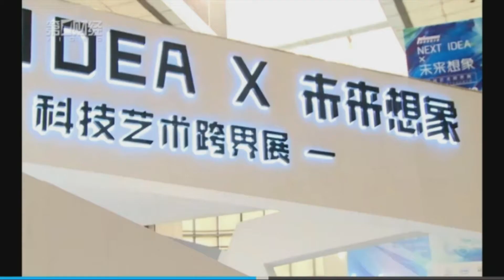Tencent NEXT IDEA Innovation Contest, Beijing 2017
Sponsored by Tencent, one of China’s Internet giants, “NEXT IDEA – Tencent’s Innovation Contest” is a platform aimed to discover talented youth who are willing to share original ideas in art and technology.